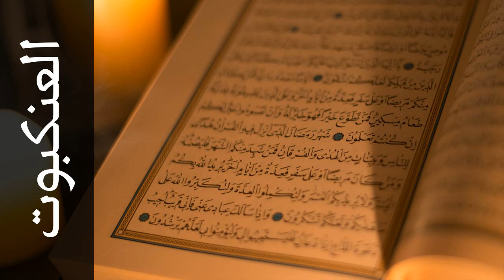سورة العنكبوت مفتاح السلطني - Surah Al-Ankaboot Muftah Alsaltany - رواية شعبة عن عاصم -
استماع سورة العنكبوت  كاملة بدقة عالية للقارئ الشيخ مفتاح السلطني  - شعبة  عن عاصم  .

Surah Al-Ankaboot ( The Spider ) recited by Qari Muftah Alsaltany  - Sho'bah A'n Asim .